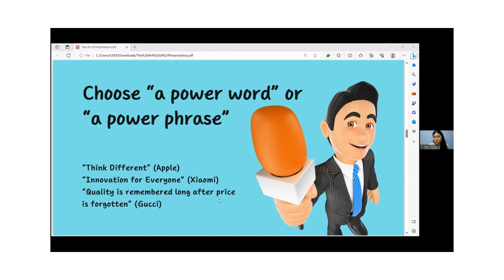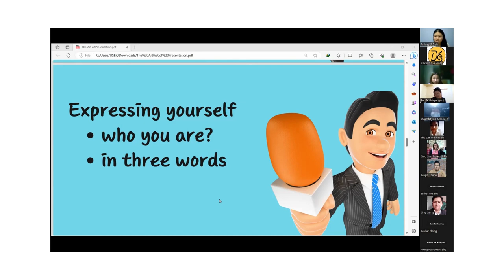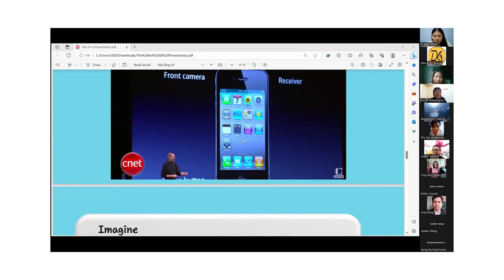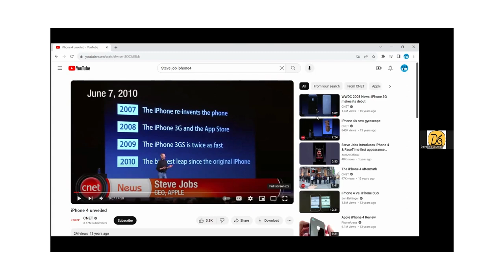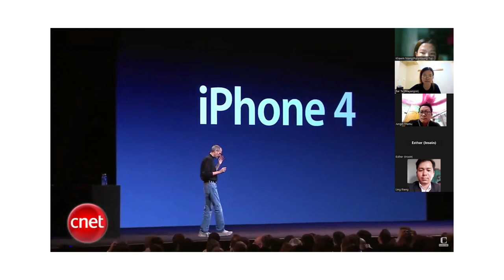The Art of Presentation Part 2 I By Tr.May (RDM) I Devo Movement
Organized by Devoship Journal
Presented by Tr.May (RDM)